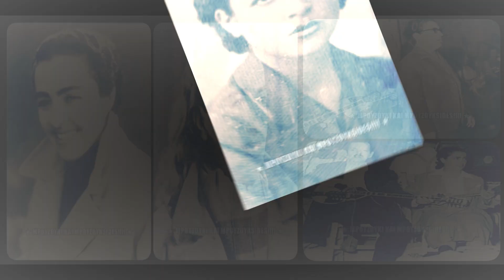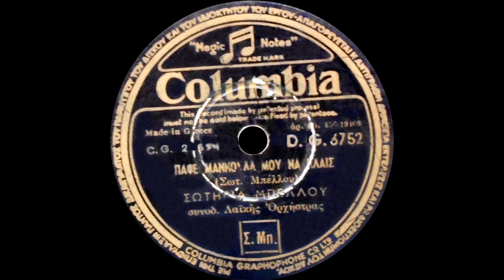Πάψε μανούλα μου να κλαις - Μπέλλου Σωτηρία (1948).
Πάψε μανούλα μου να κλαις – Σωτηρία Μπέλλου  (1948).

Δίσκος:

Σύνθεση: Σωτηρία Μπέλλου.

Μουσικοί : Μπουζούκια: Βασίλης Τσιτσάνης, Στέλιος Χρυσίνης. Ακορντεόν: Βούλα Δερέμπεη. Κιθάρα: Κώστας Καρίπης.

Αθήνα, 1948

Σταμάτησε μανούλα μου,
να δέρνεσαι για μένα.

[Αφού μου ήτανε γραφτό,
να με χαρούν τα ξένα.] Δις

Πήγα μικρός στην ξενιτιά,
κι έχω βαθιά ριζώσει.

[Έχω γυναίκα και παιδιά,
και τα κλαδιά μ' απλώσει.] Δις

Μ' έχουνε ζώσει δυο φωτιές,
κι αν θέλω να γυρίσω.

[Οι ρίζες μου στην ξενιτιά,
θα με τραβήξουν πίσω.] Δις